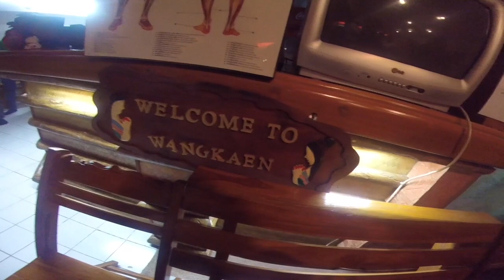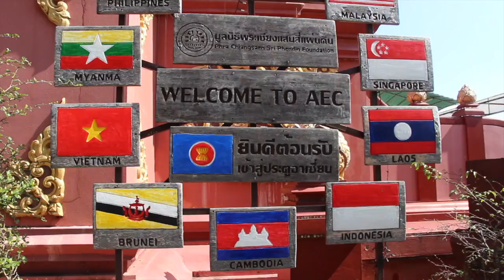VLOG THAILANDE - EPISODE 5 : Sukhothai et le Triangle d'Or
- VLOG 5 : Sukhothai et le Triangle d'Or -

Cette vidéo regroupe deux jours ou nous avons séjourné dans le Teak Resort Hotel à Chiang Rai.

JOUR 4 :

Nous sommes parti de Phitsanulok où nous avons visité le temple de plus beau de de cette région.

Puis nous sommes partie à SUKHOTHAI sur un magnifique site historique . Le paysage est juste magnifique, les fleurs de lotus sur l'eau donne une ambiance unique à ce site .

Sur notre route nous avons fait une petite pause au Lac PHAYAO où il y avais plein de jeune diplômé entrain de célébrer l'obtention de leur diplôme .

Puis nous avons rejoint notre hotel et nous sommes partie nous faire masser .

Nous pouvions nous faire masser dés notre arrivé mais notre guide nous a dit d'attendre d'être à Chiang Raï car  il faut ce méfié des salons de massage où les masseuses ne sont pas diplômé pour le faire .

Car au lieu de vous faire du bien elle peuvent faire le contraire.

Nous avons donc été dans un salon où les femmes ont étudié la réflexologie dans la grande école de Chiang Raï .

JOUR 5 :

Nous somme partie à la visite des propriété de la reine mère .
Cette visite n'a pas pu être filmé mais j'ai adoré car la décoration était remplie de décoration avec plein de signification et si vous regardez avec attention vous découvrirez plein de petit détails .

Puis nous avons visité une usine à riz. C'était intéressant de voir d'où vient le riz que nous consommons tout les jours .

Nous nous sommes par la suite dirigé vers le Triangle d'Or .
Le triangle d'or est la frontière entre la thailande, la birmanie et le laos.

Nous sommes par la suite retourné à l'hotel, puis nous avons pris un taxi pour aller au marché de nuit de Chiang Rai que nous avons tous adorée, je vous le recommande à 100 % .

                                                                 Xoxo Caramelle 🌺